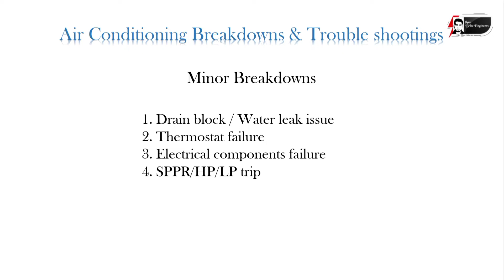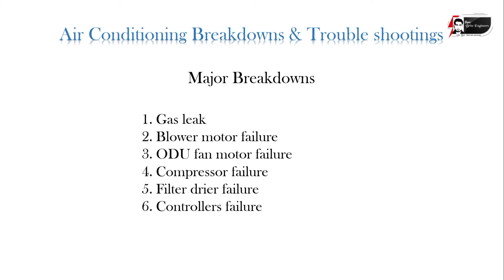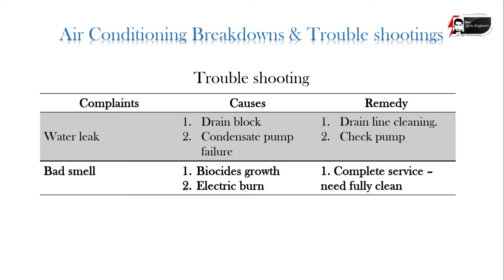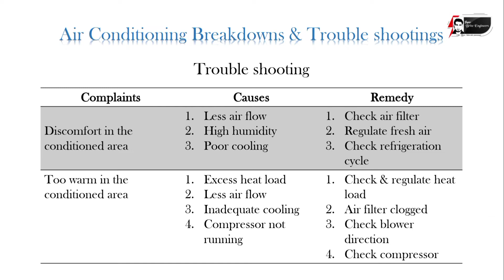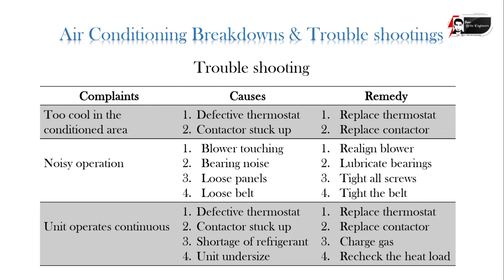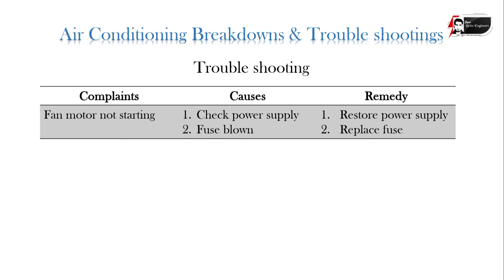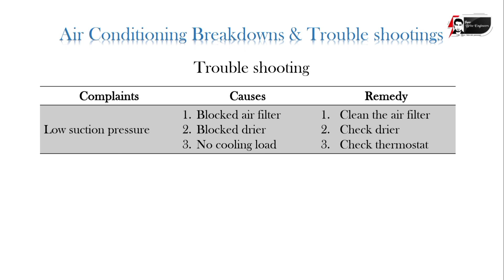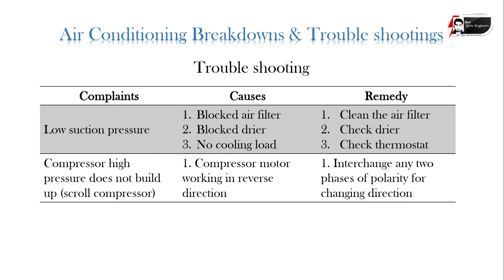Air conditioning breakdowns & troubleshooting in tamil | super brite engineers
Air conditioning breakdowns and troubleshooting | HVAC | super brite engineers | AC service & repair

00:13 Air conditioner minar breakdowns
00:50  Air conditioner major breakdowns
01:13 Air conditioner troubleshooting chart
01:25 Air conditioning water leakage complaint
01:51 Air conditioning bad small complaint
02:26 Discomfort in conditioned area complaint
03:30 Too warm/hot in conditioning area complaint
04:20 Too cool in conditioning area complaint
04:45 air conditioning noisy operation problem
05:30 Air conditioning running continuously problem
06:20 ODU fan not running complaint problem
06:43 Air conditioning not powe ON problem
07:49 Air conditioning compressor tripped problem
09:04 Air conditioning compressor short cycle problem
09:25 Air conditioning compressor noise problem
10:35 Air conditioning high discharge pressure problem
11:17 Air conditioning low discharge pressure problem
12:12 Air conditioning high suction pressure problem
12:54 Air conditioning low suction pressure problem
13:54 Air conditioning high pressure not attain in scroll compressor problem